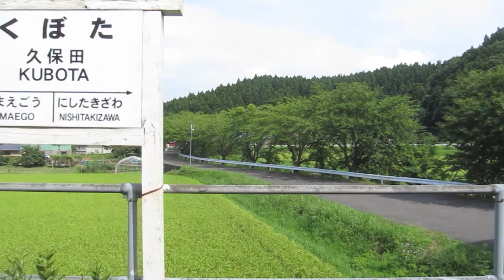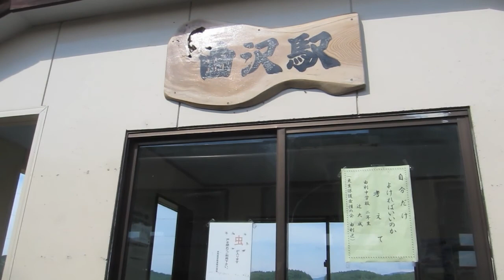由利高原鉄道鳥海山ろく線の車窓から (Yuri Kogen Railway Chokai Sanroku Line)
2011年8月20日撮影。

由利高原鉄道鳥海山ろく線の風景です。久保田〜前郷〜曲沢間の車窓を撮影しています。途中，カメラが傾いてしまっていますがご了承を。